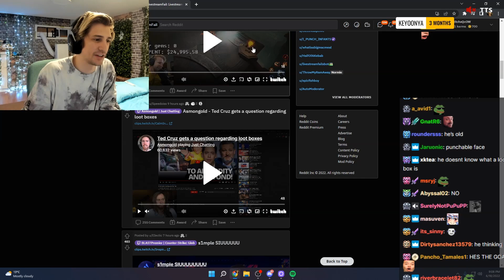xQc reacts to s1mple SIUUUUU